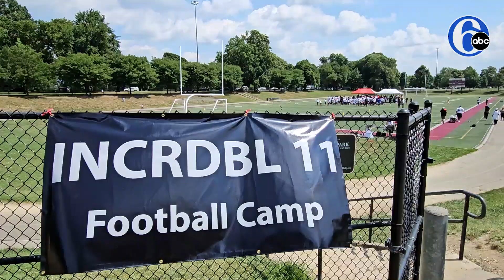Philly children catch a glimpse of football dreams at free bootcamp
GETTING A HEAD START: Children from Philadelphia who dream of a future in football laced up for a free training camp in Hunting Park today. 🏈👍